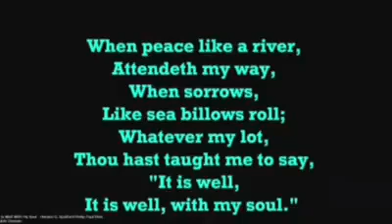GOOD NIGHT IBIDUNNI IGHODALO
Today would have been exactly a month to Mrs Ibidunni Ighodalo’s 40th birthday (19th July 1980)

Jesus said unto her, I am the resurrection, and the life: he that believeth in me, though he were dead, yet shall he live:
John 11:25